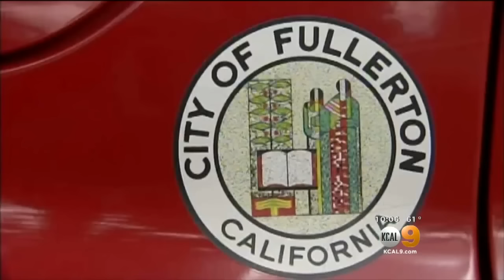Fullerton Fire Department Relieved Missing Firefighters Are Found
A second Fullerton firefighter who went missing in Yosemite National Park was found Tuesday -- a bit dehydrated, but safe.